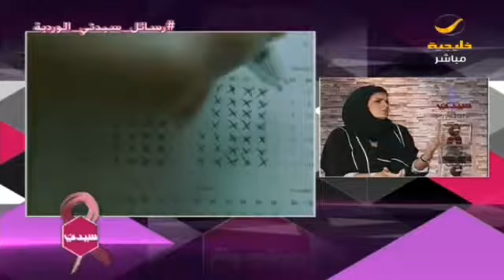الفضفضة بوابة الراحة النفسية.. لكن: لمن يجب أن نتحدث؟